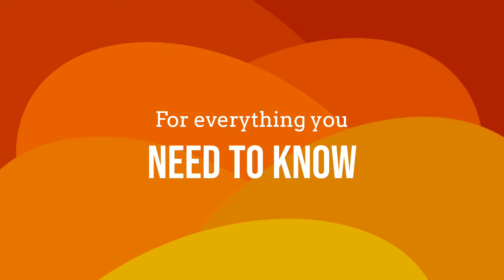Free New Blog Post Video Template (Customizable) - FlexClip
FlexClip video maker provides thousands of customizable video templates to help you make a video in minutes.

If you want to edit this video template, head add your own media, and change the default text, colors, and styles as you need.

Like the creative video template? Make it your own by changing the texts, fonts, colors, music, and many more.